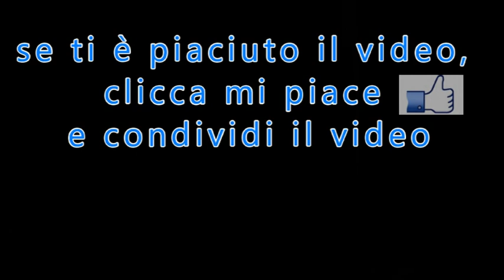Sant'Atanasio e Sant'Ilario con la Vergine Maria contro l'eresia ariana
di Padre Luca M.Genovese
tratto da: "Il Settimanale di Padre Pio"
n.2 del 13 Gennaio 2019
PER ABBONARSI:
 C/C postale n°: 70272836
 Intestato a: Ass. Casa Mariana Editrice
 Causale: Per Il Settimanale di Padre Pio - tipo di abbonamento
 Codice IBAN: IT61 S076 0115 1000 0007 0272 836